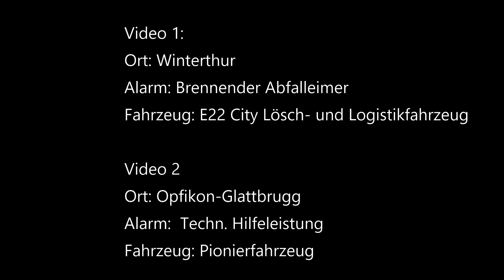Feuerwehr Einsatzfahrten: TLF & Pionier / Rüstwagen, Feuerwehr Winterthur & Opfikon-Glattbrugg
Zwei Einsatzfahrten: in Winterthur mit dem City Lösch- und Logistikwagen und in Opfikon-Glattbrugg mit den Pionier / Rüstwagen